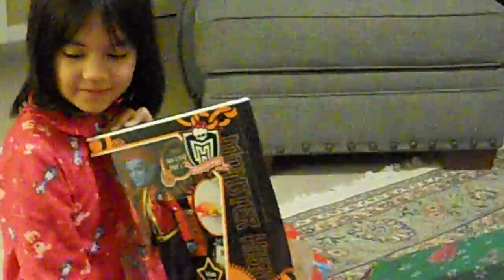Emily Opening Christmas Presents 4am 2011.AVI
Emily a 9 year in Bartlett TN cannot wait to get the family up to see what Santa has given. Dad is not happy and needed to sleep in!